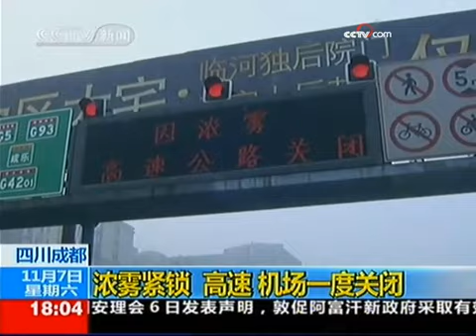住建部：楼市优惠政策存续与否仍无定论 - part 1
住建部：楼市优惠政策存续与否仍无定论